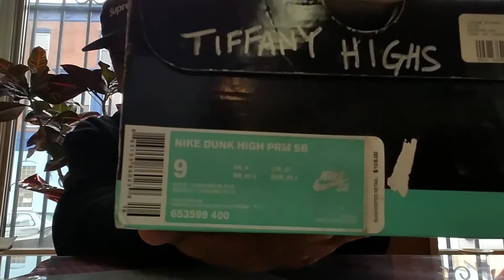12/6/16: UNBOXING VIDEO AND NEW PICKUP: NIKE SB TIFFANY HIGHS .